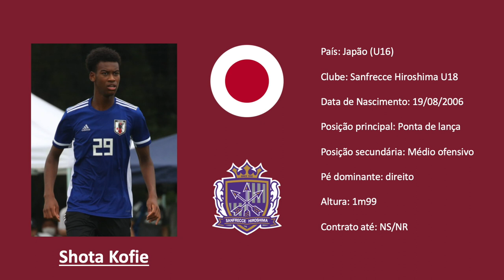Shota Kofie | 木吹 翔太 (Japan | Sanfrecce Hiroshima | サンフレッチェ広島) footage vs Turkmenistan U16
Towering at 2m01, Shota Kofie (06|🇯🇵|ST) is a sight to behold. Started off as a DM and has been progressively inching further forward. Clean footwork in and outside penalty box, although rhythm makes it seem he's playing at x0,9 speed. OTW.